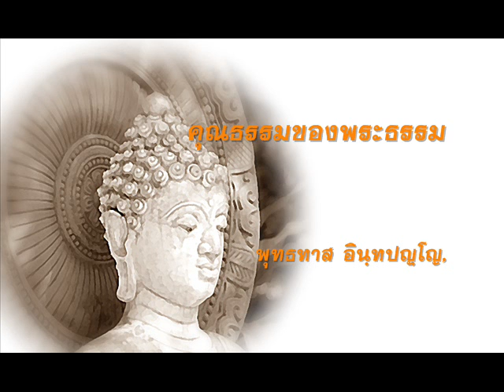คุณธรรมของพระธรรม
๑๓ กุมภาพันธ์ พ.ศ.๒๕๑๑
มาฆบูชาเทศนา